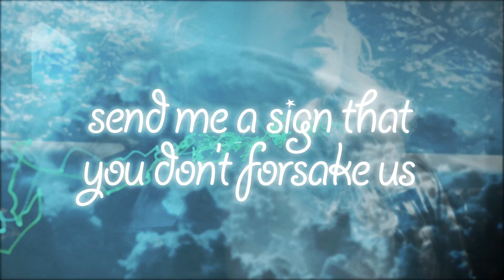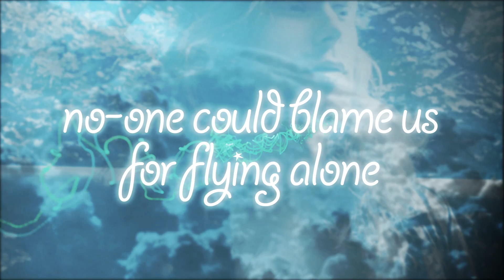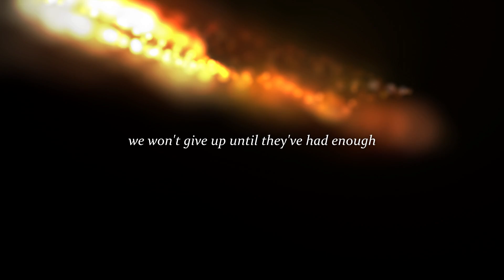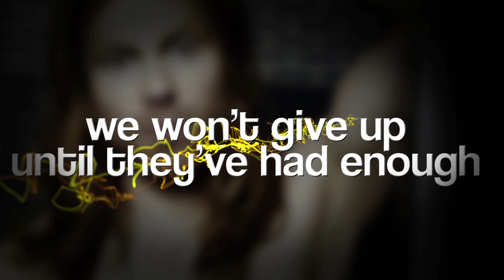Amazing Laserlight (Lyric Video) - Bentley Jones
"The Rebellion" latest album - out now!